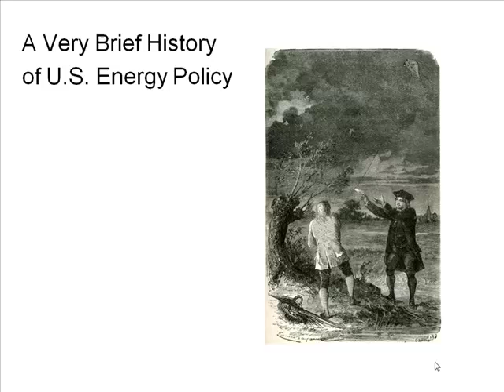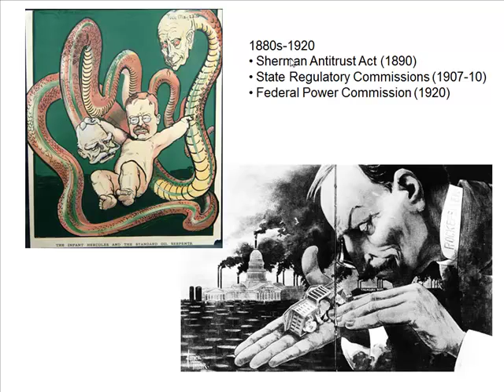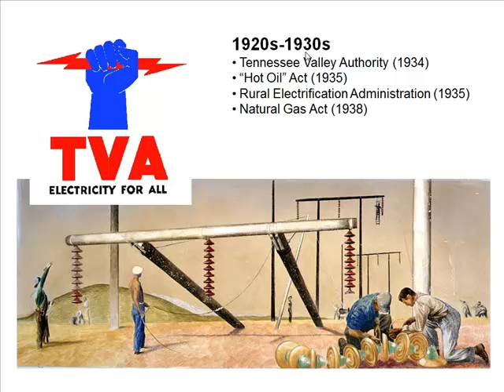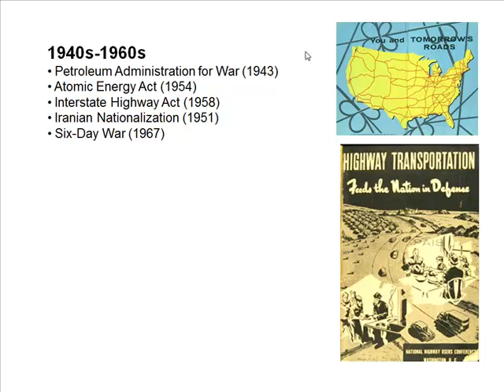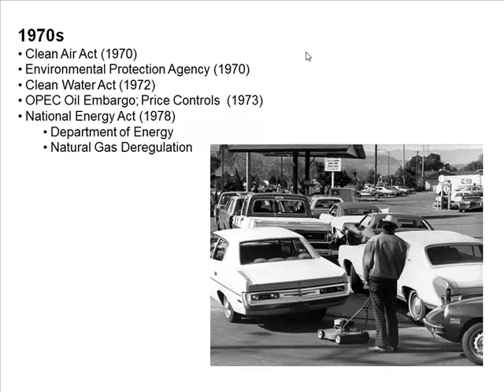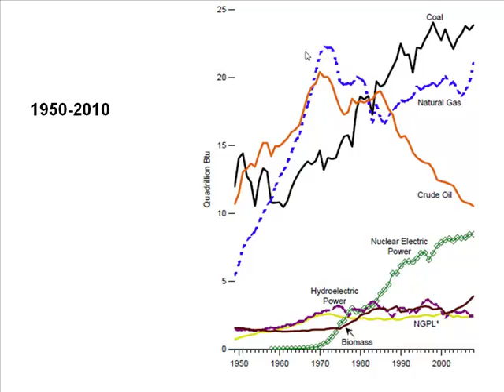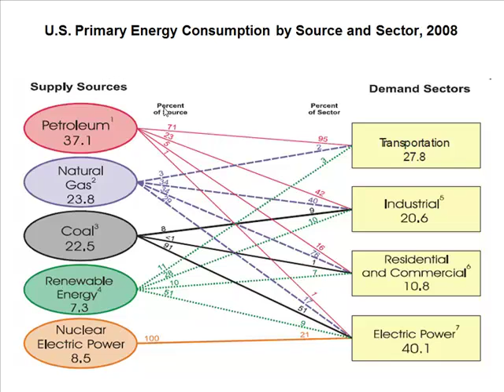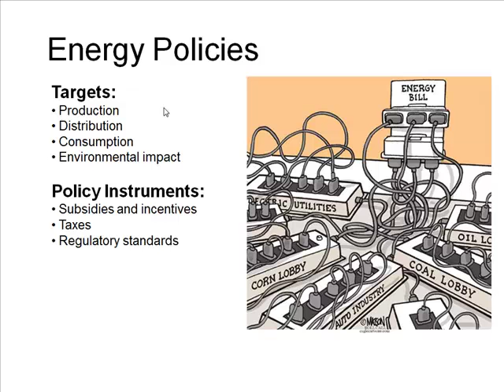Energy: Background Information. Colin Gordon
Colin Gordon University of Iowa Policy Matters: Energy

Energy poses a vexing political challenge, in which immediate needs must be balanced against future supplies and environmental impacts. In this session, Colin Gordon, the University of Iowa Department of History presents a background of issues surrounding energy, as part of a class on Public Policy.